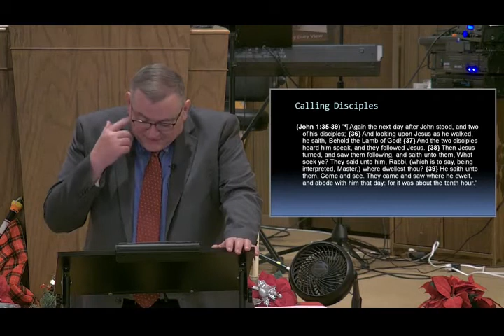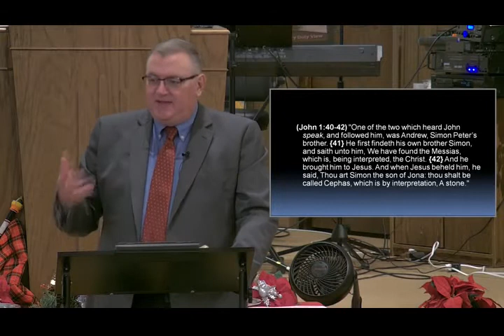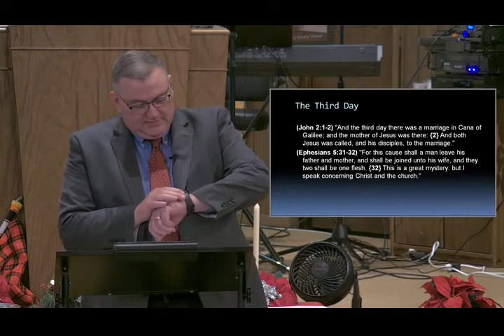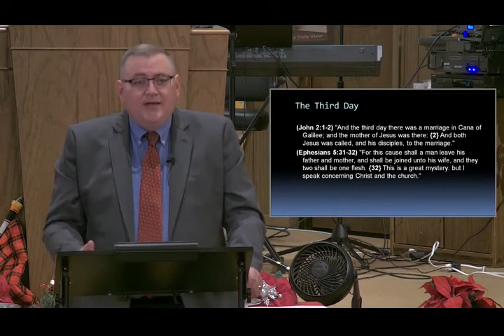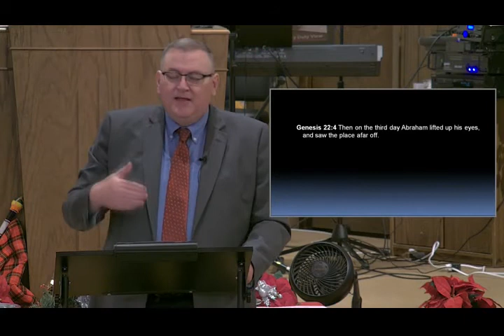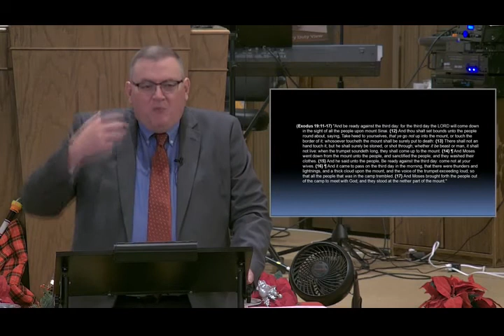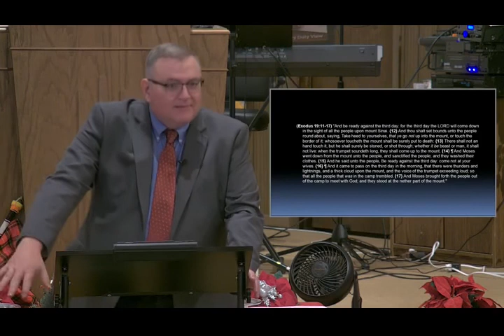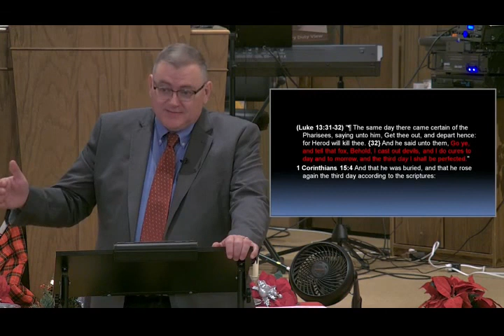The Third Day - Mike Hoggard